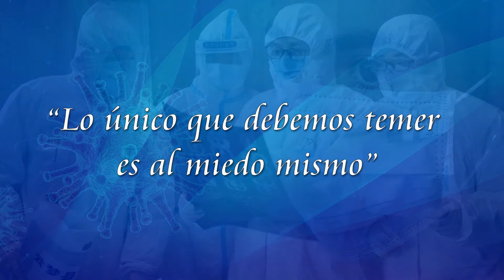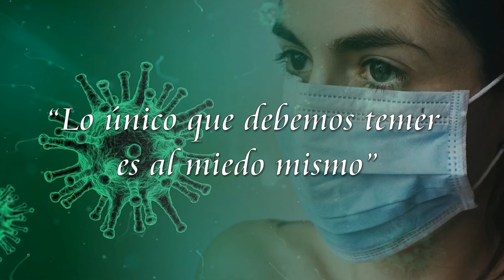Taller de Coro: "Resistiré"